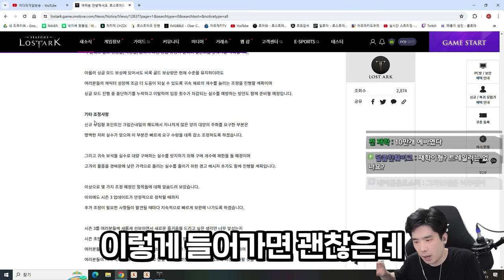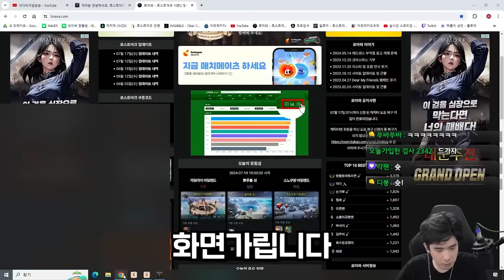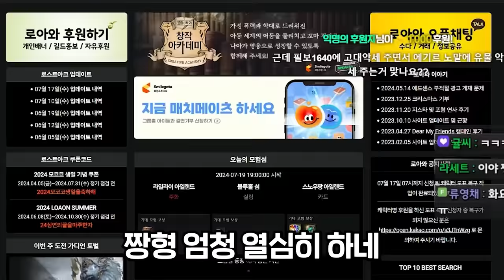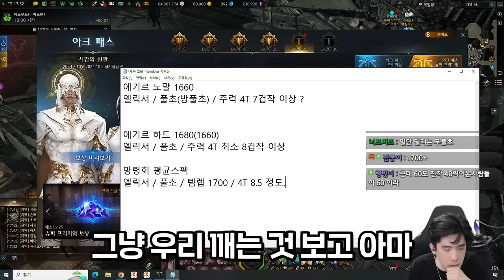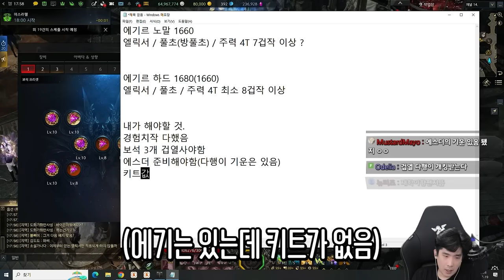망령회 초비상.. [로스트아크]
▶전재학 디렉터 편지

  - 시즌3감사선물

▶편집
  - 댐핏님